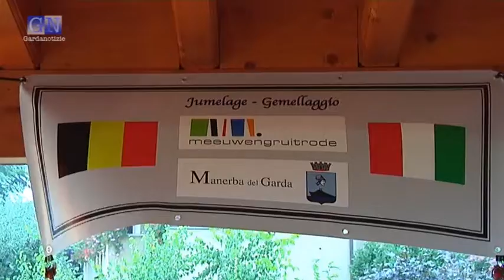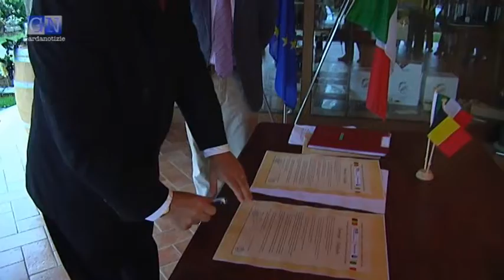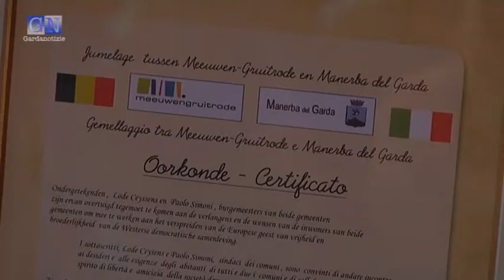Manerba si gemella con Meeuwengruitrode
lagodigarda gardalake lakegarda gardasee Manerba del Garda ha formalizzato negli scorsi giorni il gemellaggio con la cittadina belga di Meeuwengruitrode.